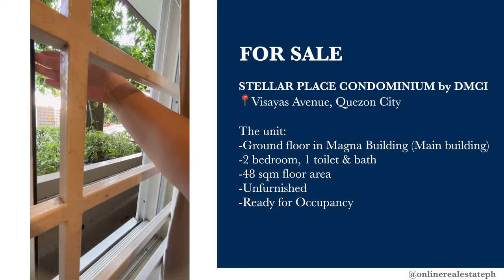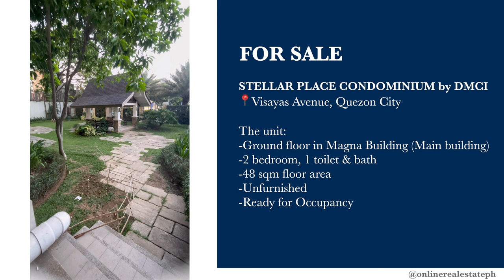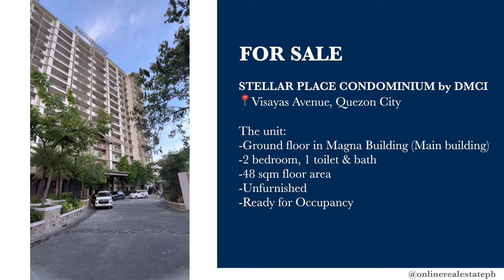2 Bedroom Ground Floor Unit at Stellar Place Condominium in Visayas Ave Quezon City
FOR SALE:

STELLAR PLACE CONDOMINIUM by DMCI
Location: VISAYAS AVENUE, QUEZON CITY

GROUND FLOOR unit IN MAGNA BUILDING (MAIN BLDG.)

Unit type: 2 bedroom

Unfurnished

HOA dues: around Php 3,480 per month

Price: Php 5,500,000  (from 6.2M)
*Bank Financing is OK

1) unit is 30 steps from main lobby, pool, convenience store, gym

2) condo is 50meters from Wilcon Mall-inside is Waltermart grocery, wilcon hardware, restos, banks

3) 50 meters from Maria Montessori QC

4) 150 meters from Parish of Mary the Immaculate Conception Parish

5) 2.4km from QC memorial circle where MRT7 will be operational this year

For more listings, social media username: @onlinerealestateph
or
linky.ph/onlinerealestateph